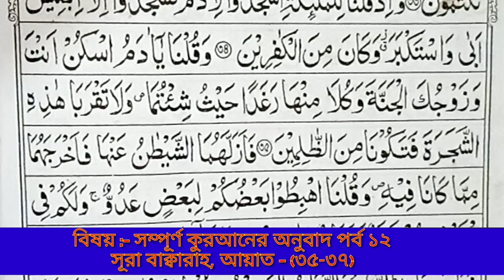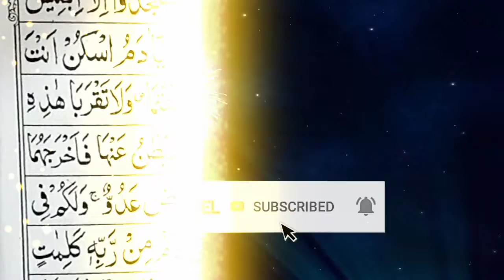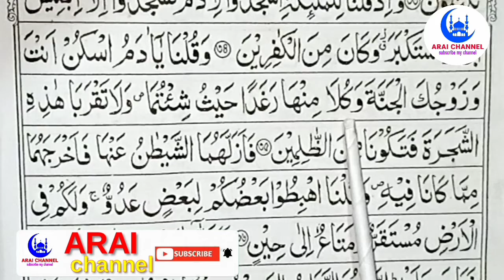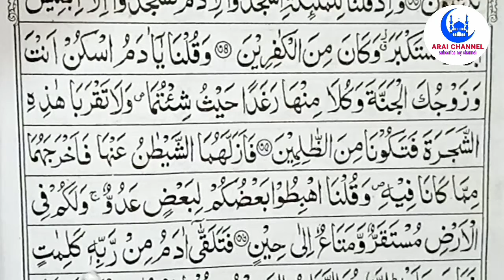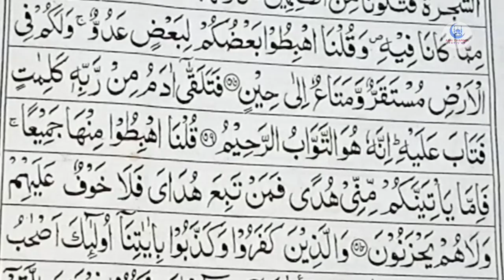সম্পূর্ণ কুরআনের অনুবাদ পর্ব ১২ সূরাহ বাক্বারাহ,আয়াত -(৩৪-৩৭)👉রুহুল আমিন বিন আব্দুল কুদ্দুস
আসসালামু আলাইকুম।

আপনারা যারা কুরআনের অনুবাদ শিখতে চান তারা আমার এই ভিডিও গুলো দেখতে পারেন।
১০০% নিশ্চিত যে এই ভিডিও গুলো আপনাদের উপকারে আসবেই আসবে।

Assalamu Alaikum.

السلام عليكم.

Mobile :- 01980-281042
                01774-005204